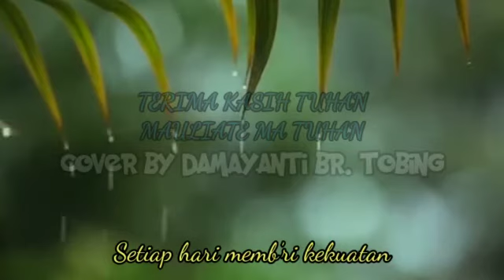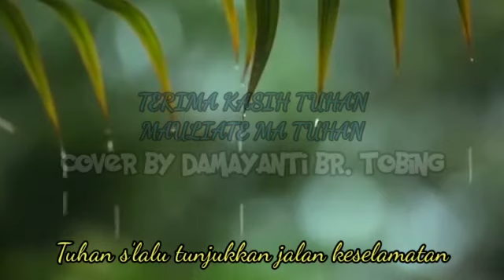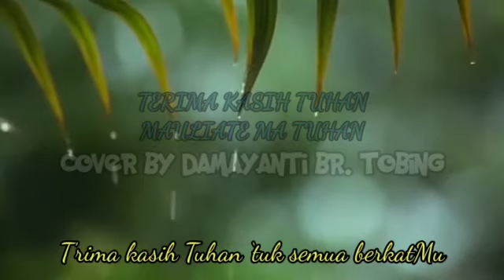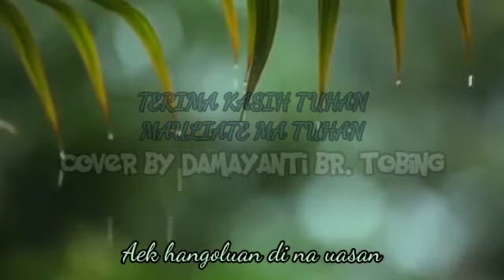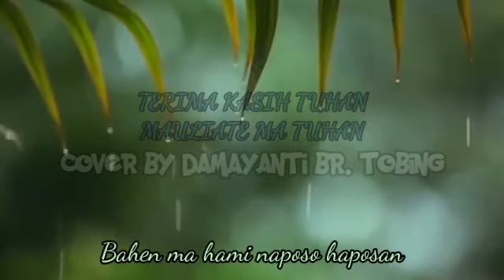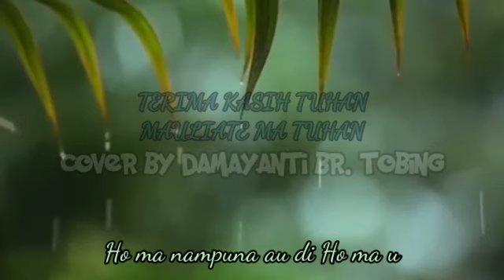TERIMA KASIH TUHAN - MAULIATE MA TUHAN | COVER BY DAMAYANTI BR. TOBING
SELAMAT MENDENGARKAN.

(ALBUM 1 - 10 LAGU TERBAIK)